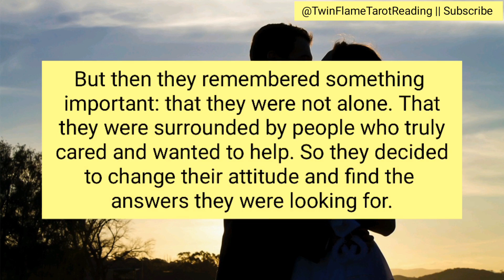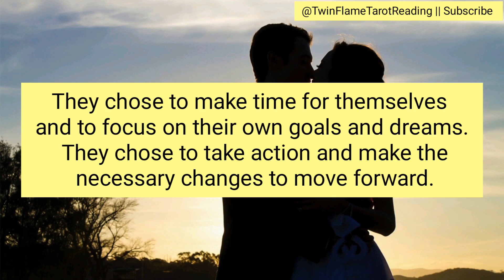This person was feeling so drained, sad and unmotivated [Twin Flame Tarot Reading]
In this Twin Flame Tarot Reading, we explore the energy of the Divine Masculine who is feeling drained, sad, and unmotivated. The reading provides insights into the current state of the Divine Masculine and what steps they can take to move forward on their journey. The cards reveal the underlying emotions and thoughts that are contributing to their current situation. The Twin Flame Reading also sheds light on how the Divine Masculine can heal and shift their energy to align with their Twin Flame. So if you're looking for guidance and inspiration on your Twin Flame journey, this reading is for you. Watch now to discover what the cards have to say.